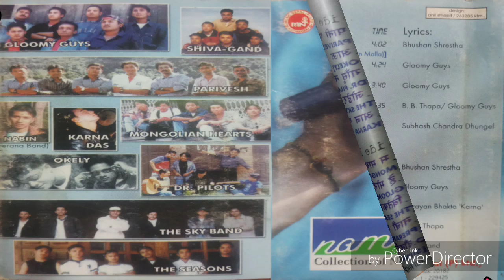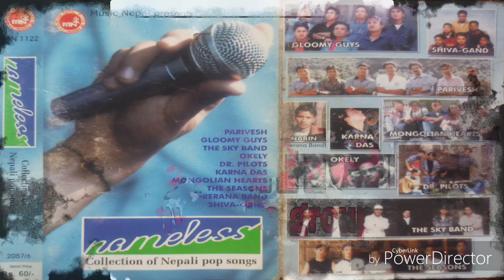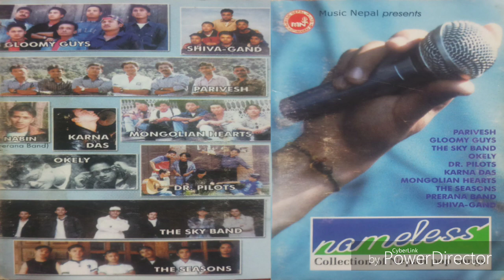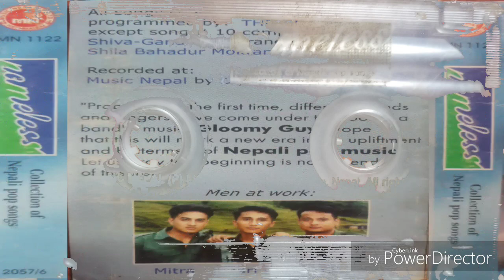Dautarilai दौँतरीलाई /Shiv Gand Band/New Nepali Pop Song/Old Nepali Pop Song/Nepali Lok Pop Song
.SHY SMILE GROUP ...YOUTUBE CHANNEL

SONG;-Dautarilai
BAND:-Shiv Gand Band
Composed/lyrics:-Shiv Gand Band
Music Arranged:-Shila Bahadur Moktan
ALBUM;-Nameless(Gloomy Guys)
    यो भिडियो गीत आधिकारिक रुपमा निर्माण नभएको जानकारी गराउन चाहन्छु। यो कोही कसै पनि सांगीतिक कलाकार तथा म्युजिक कम्पनीलाई हानी नोक्सानी पुर्याउनलाई निर्माण नगरेको पनि जानकारी गराउन चाहन्छु।

     यहाँ केहि संगीतका कलाकारहरु सांगीतिक माहोल मै रमाएर यसै क्षेत्रलाई स्थाई पेसा बनाएर जीवन गुजारा गरिरहेका छन्। तर केहि कलाकार भने विभिन्न कठिनाई या चेतनाको कमीले यसै पेसालाई अंगालेर जीवन गुजारा गर्न असमर्थ छन्।

     कति राम्रा गायकगायिका, रचनाकार,संगीतकार, संगीत संयोजक, रेकर्डिस्ट, बाद्यबादकहरु भरपुर प्रतिभा हुँदाहुँदै ओझेल परेका छन् आफ्ना सुभचिन्तक श्रोताहरु माझ पुग्न एवम् आफ्ना गीत पुर्याउन असमर्थ भएका छन्। कसैलाई भौगोलिक दृष्टिकोणले, अज्ञानताले, आधुनिक प्रविधिको अज्ञानताले गर्दा आफ्ना राम्रा राम्रा कृतिहरु श्रोता समक्ष पुर्याउन असमर्थ भएको कुरा घाम झैँ छर्लङ्ग छ। यहि दुबिधा,यहि समस्यालाई केहि मात्रामा भए पनि पुर्ने प्रयास हुन्छ किभनेर मैले मसंग मैले बचैदेखी सुनी आएको युट्युबमा पनि बिरलै प्राप्त हुने संगीतलाई  सके सम्म त्यसको निर्माणदेखि रेकर्डिङ्ग पुरा गरिन्जेलसम्म सहकार्य गर्ने व्यक्तित्वहरुको विवरण सहित गीतको शब्दरचनालाई भिडियो बनाएर वा भिडियो मात्र  बनाएर दर्शक श्रोता समक्ष पुर्याउने जमर्को गरेको छु।

    यसमा म अवस्य गलत अनि दोषी पनि छु सायद । तर पनि मलाई नेपाली गीत संगीतको औधी माया लाग्ने हुनाले यो कार्य नगरी बस्नै सकिन । मसंग भएका यति राम्रा राम्रा गीत संगीतहरु त्यसै बिलाएर जाने होकी । भोलिका हाम्रा सन्तानहरुले बाजे बराजुका पालाका गीत संगीत सुन्न नपाउने होकि भन्ने चिन्ताको कारणले पनि यी गीत संगीत मैले युट्युबमा अपलोड गर्ने चेस्टा गरेको छु । आशा छ सबै यस गीतहरुका श्रस्ताहरुले यस कार्यलाई सकारात्मक रुपमै लिनु हुने छ भन्ने बिश्बाँस लिएको छु।

     मैले केवल वहाँहरुको सृजनालाई दर्शक श्रोता समक्ष पुर्याउने माध्यम बनेको हुन् । यदी यसले कोहि कसैलाई मर्का परेको छ भने म त्यो गीत तुरुन्तै युट्युबबाट निकाल्नेछु। कति गीत संगीत रचना यस्ता छन जो राम्रो भएर पनि ओझेल परेको, सुन्न चाहनेले सुन्न नपाएको अवस्थामा त्यसको विकल्प स्वरुप यो मैले आफै भिडियो बनाएर अपलोड गरेको छु । यस माध्यमबाट संसारभर छरिएर बसेका नेपालीहरुले यसलाई हेरेर सुनेर मन पराएर त्यसका गायक गायिका संगीतकार एवम रचनाकारलाई स्थानीय महोत्सव होस् या देश बिदेशमा गरिने सांस्कृतिक कार्यक्रममा सहभागी हुने मौका पाउनेछन जस्तो लाग्छ । जसले गर्दा हाम्रो नेपाली गायकगायिकालाई जिवन निर्वाह गर्न केहि मद्दत पुग्नेछ ।

संगीतका पारखीहरुले मिठा मिठा गीतहरु सुन्न पाउने छन । आखिर यो संसारमा जो देखिन्छ त्यहि बिक्छ त्यसैले गायक गायिका चर्चित हुनलाई उनीहरुका गीतसंगीत सुनेकै हुनुपर्दो रहेछ । जो दिख्ता हे वोही बिक्ता हेरै छ यो संसारमा ।